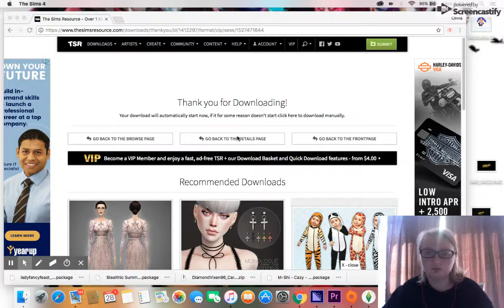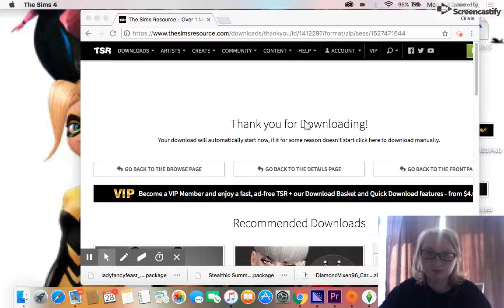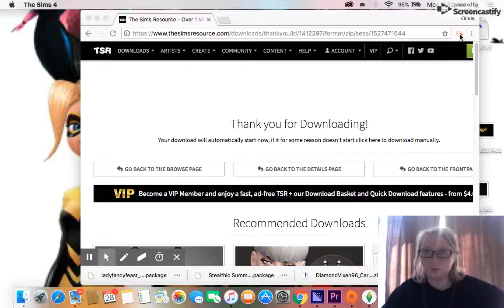Female Cat Noir in The Sims 4